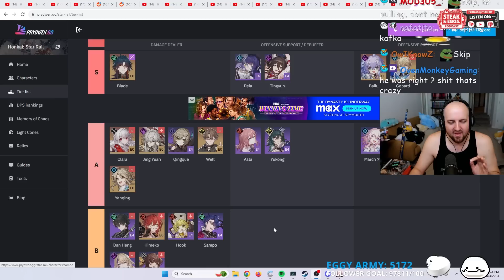Is Kafka Worth Rolling For | Tectone Reacts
Why Kafka Is Worth Rolling For | Tectone Reacts
The Kafka Discussion | Honkai Star Rail Kafka

OTK
Tectone
Tectone React
Otk react